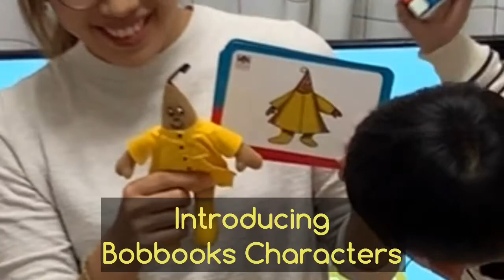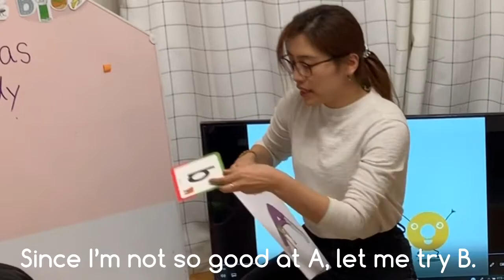유아 파닉스 Phonics Letter A B - How to teach Phonics